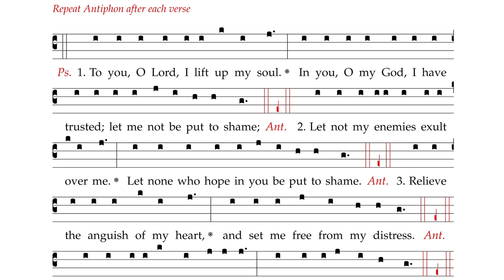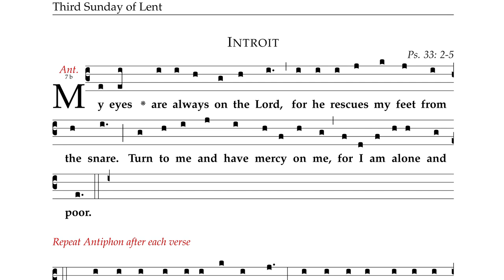Third Sunday of Lent (English version)